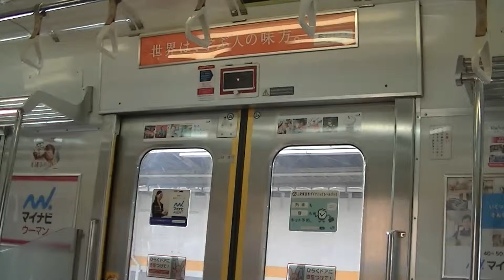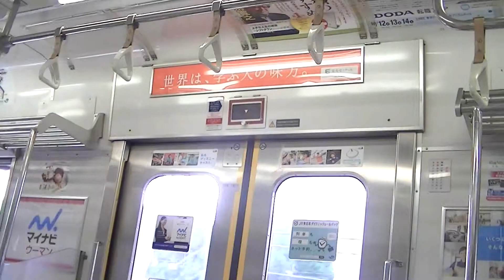JR205系 走行音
撮影カメラ JVC GZ-E220